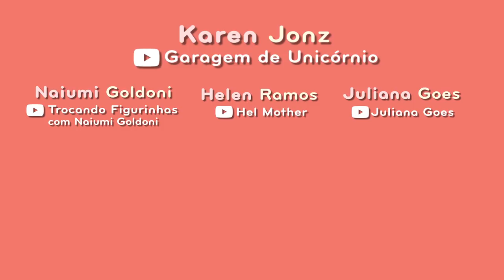DIVERSIDADE X CYBERBULLING - KAREN JONZ, HEL MOTHER, JULIANA GOES E NAUIME GOLDONI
Este vídeo foi feito em parceria com o YouTube para celebrar o Dia das Mães e tem como objetivo compartilhar dicas com as famílias sobre como usar a Internet com segurança e responsabilidade.

Confira os outros vídeos da série MãesConectadas na playlist abaixo

Mandem coisas pra nós!

Vídeos toda quarta-feira às 11h e domingos às 18h!